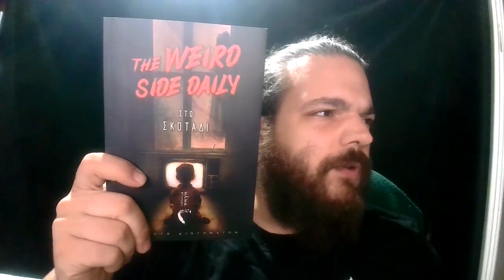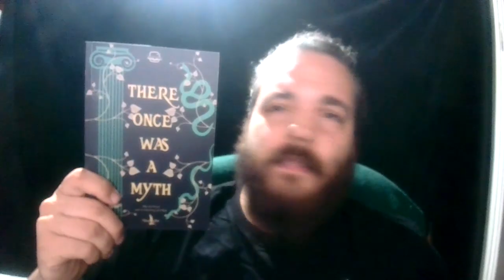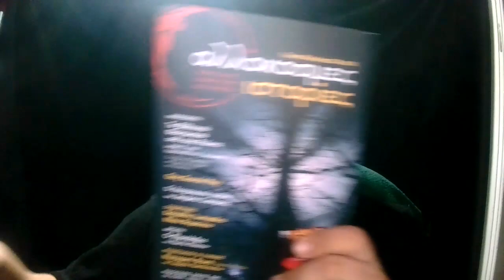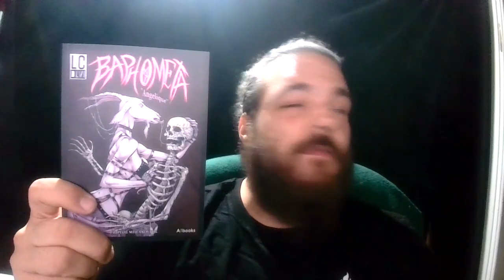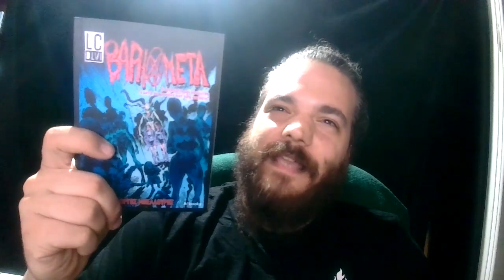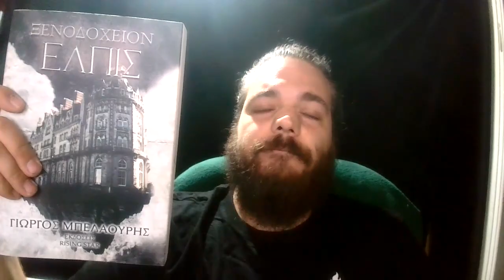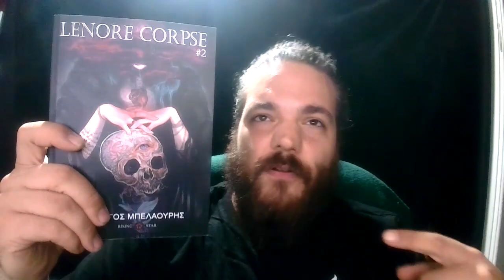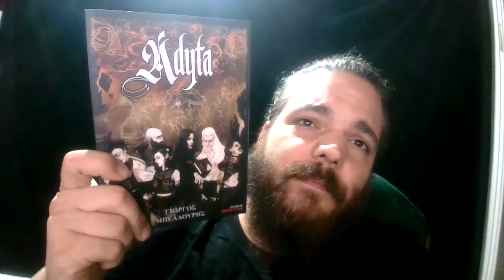Τι θα έχω μαζί μου στο Fantasy Festival!!!!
ΚΟΠΙΆΣΤΕ ΩΡΕΕΕΕΕ !